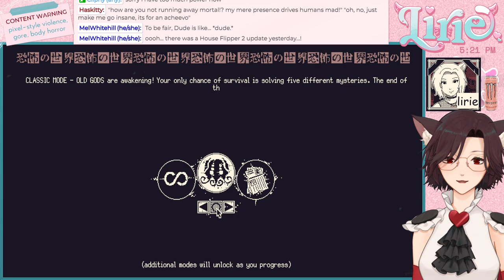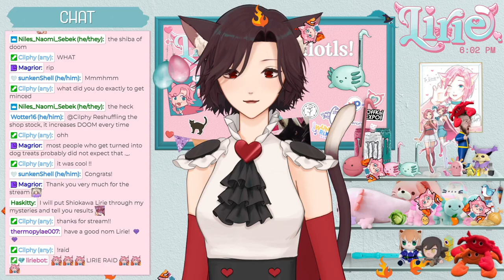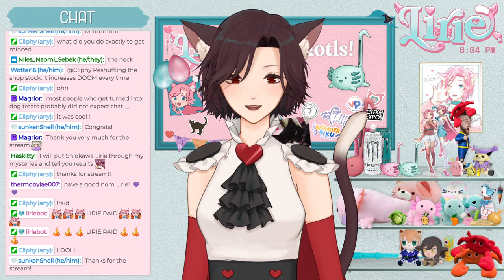WORLD OF HORROR || I made a mod to add myself as a character, tee hee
I've released a character mod for WORLD OF HORROR... you can play as me!!
I worked hard on this so hopefully everything works properly, ehehe... please don't curse me too much 🤪